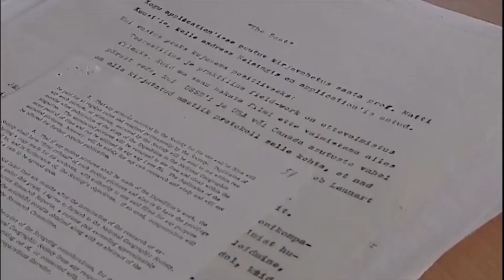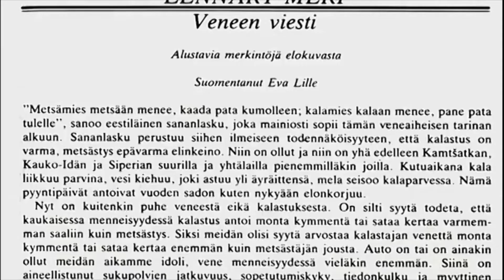Paat : Lennart Meri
Fragment dokumentaalfilmist "Tantsud Linnuteele" ja fragment dokumentaalfilmist "Filmilooja profiil: Lennart Meri. Esimene visand".